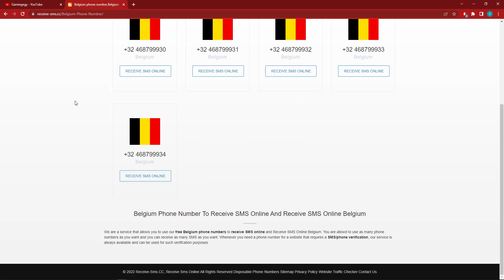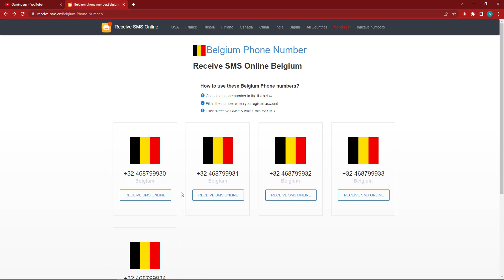Receive SMS Online Belgium | أفضل موقع للحصول علي أكثر من رقم بلجيكا